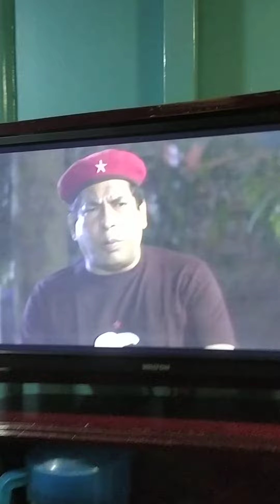শীতের পিঠা খেতে বরিশাল যাচ্ছি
বরিশাল যাচ্ছি পিঠা খেতে
Solaiman Vlog 🎯Follow us on Social Media: 👉Facebook Account :  ￼ /MdSolaimanHossainManik  👉Like My Facebook Page :- ￼ / SolaimanVloger   Solaiman Vlog Presenting new bangla Entertainment Vlog " ".Hope you enjoy all Solaiman Hossain's new Entertainment Vlog.
My Name Is Md Solaiman Hossain . I Love To Making Videos About My LifeStyle ,Travelling , Etc Whatever I Could Catch On My Camera That I Can Share With You Guys .I Love To Vlog My Full Life Cause Only Video Can Save My Childhood memories Properly. Inn Shaa Allah One Day I Will Achieve My Dream (1M Sub ) ** ANTI-PIRACY WARNING ** This content is Copyright to Solaiman Vlog. Legal action will be taken against those who violate the copyright of the following material presented! This Visual and Audio Element is Copyrighted Content of Solaiman Vlog. Any Unauthorized Publishing is Strictly Prohibited. Please avoid other methods of copying or duplicating the video, and help us support anti-piracy measures in any way you can. Thank you - Team Solaiman Vlog